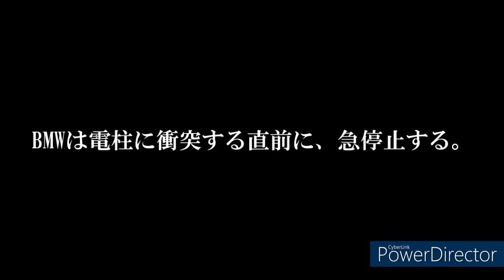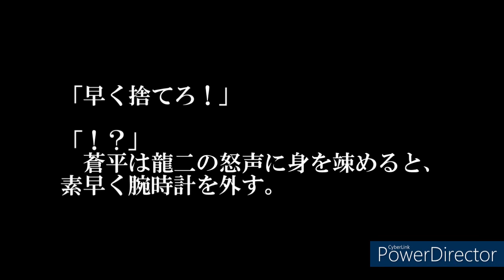[Graphic Novel] GIFT vol.6 (Directed by Kensaku Miyashita) | Theme Song by KENN "Fifth Season"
🎬️Project SUN TwitterX

😄️監督・脚本: ミヤシタケンサク
⭐ミヤシタケンサク TwitterX

⭐KENN オフィシャル・ウェブサイト